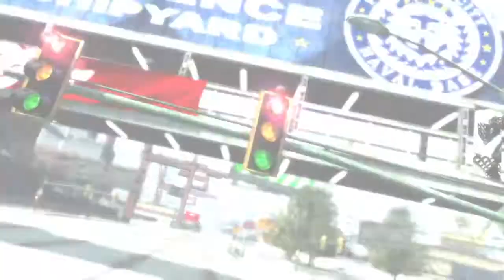Warning: Fat Drifting may occur